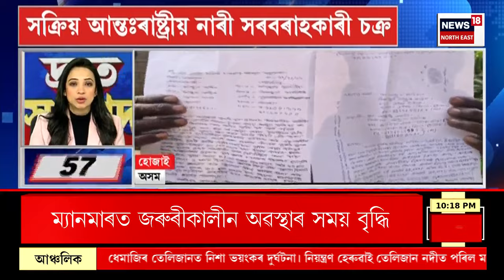FAST NEWS | ম’হ যুঁজক লৈ নিৰ্দেশনা | ২৫ জানুৱাৰীৰ পাছত ৰাজ্যত অনুষ্ঠিত ম’হ যুঁজক বে-আইনী ঘোষণা